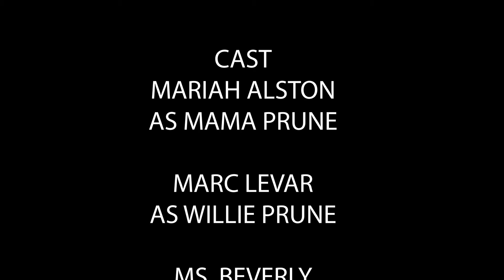THE PRUNES IN COUGAR LOVE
The Prunes short film. In Cougar Love.  Linked up with Actor/Director/Cameraman,/Motivational Speaker Marc Levar ,  Actor/Director/Cameraman/Comedian D Cal Calloway, Actress / Camerawoman / Director/ Writer Mariah  Actor,
/Director/ Comedian Antonio Morman , myself, New actress Mrs. Beverly, Actor Jerome , and Actor Teddy Sill ...don't hesitate to dm contact any of the actors and actresses for your film projects. music by Sope . We are out here to put in work.  Street Moves The Movie.  Get at us for a hard copy or you can go to @streetmovesthemovie on IG and the link is in Bio on street moves pqge